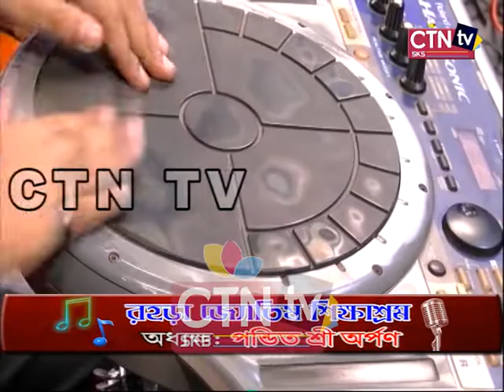NGC SONG EP 12 Telecast 24 01 19